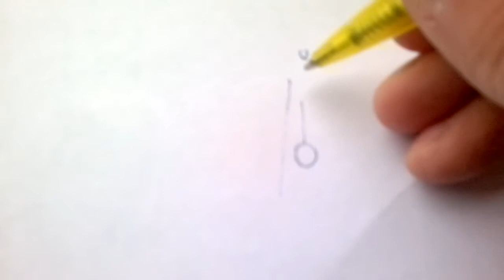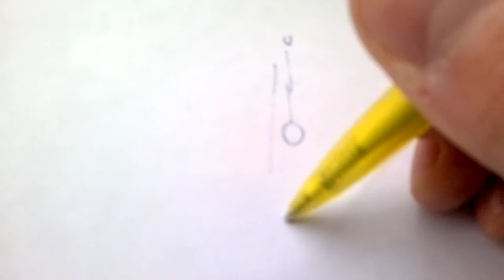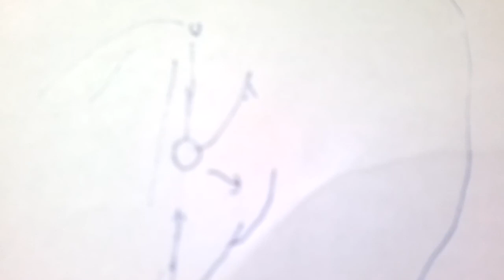I Love You / Stephen Hawking dont understund!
There is no pulling force! There is movement and movement is always pushing force!

Eternal recycling working with out pulling force!

Eternal recycling working just with pushing force!

Also expanding Earth and moon system working just with pushing force!